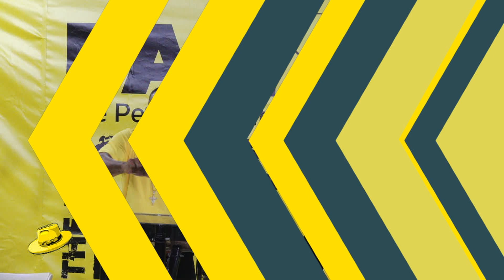Pam Townhall Meeting Constituency #4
Highlights from Townhall Meeting held in Constituency #4, Challengers